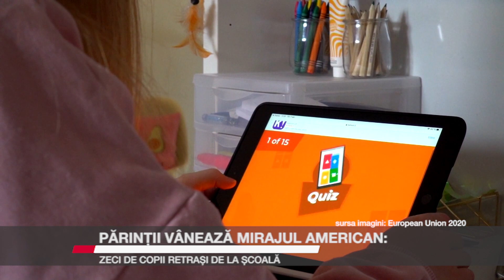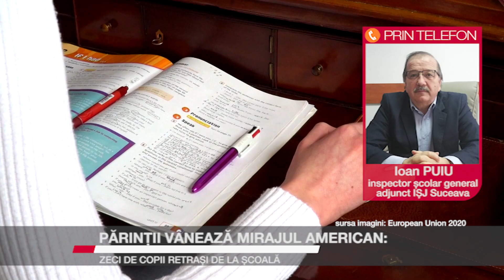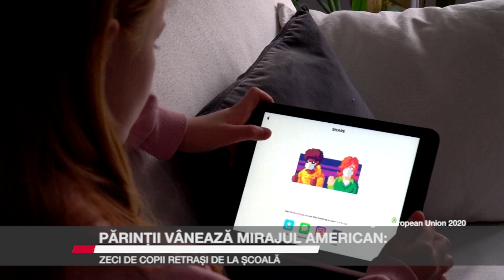Părinții vânează mirajul american: zeci de copii retrași de la școală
Pe de altă parte, zeci de părinți din județul Suceava au abandonat sistemul școlar românesc pentru copiii lor care fac acum cursuri acasă în regim homeschooling. Copiii sunt înscriși la școli-umbrelă, de regulă americane și studiază în limba engleză. Primesc suportul de curs în format electronic, iar părinții își asumă rolul de dascăl. Conducerea Inspectoratului Școlar Suceava atrage atenția că sistemul homeschooling nu este acreditat în țara noastră și, în consecință, diplomele nu sunt recunoscute. În cel mai fericit caz, copiii își pot continua studiile în America. Una dintre cele mai accesate astfel de școli din România are sediul în Pătrăuți, județul Suceava.